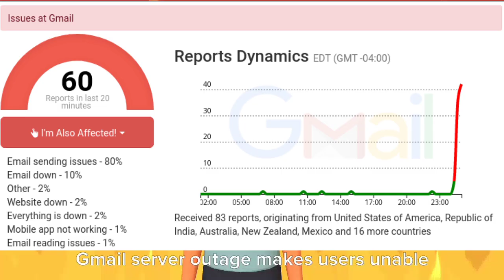Today Trending News on Social medias Aug 20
In this video I share about today trending news on social medias.